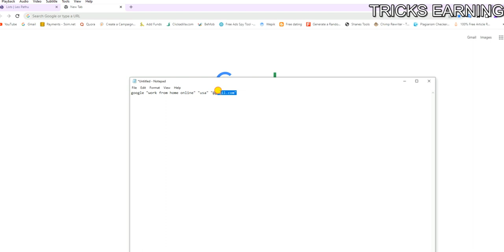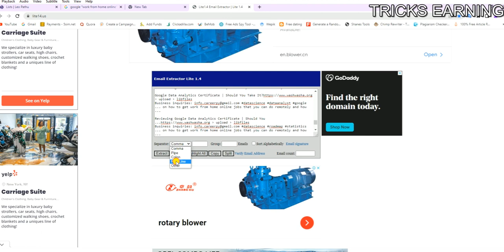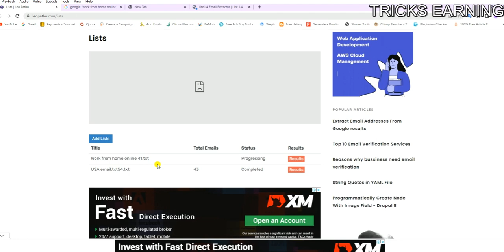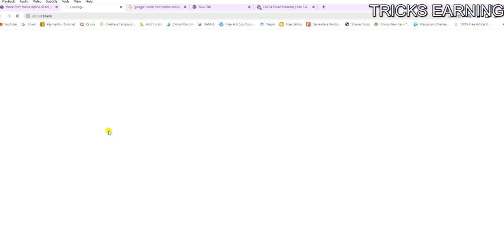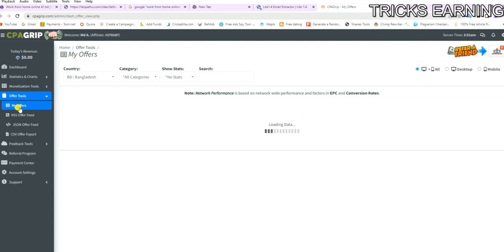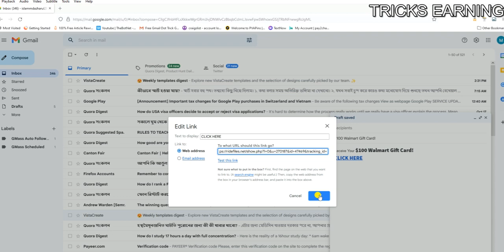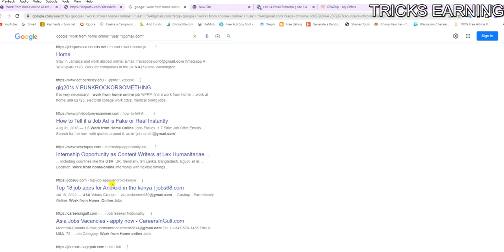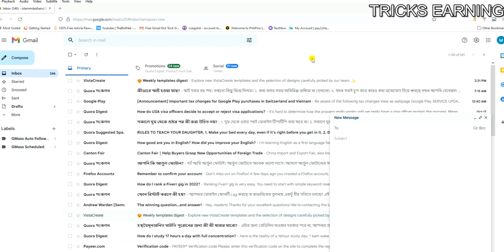How to collect hundred gmail address and make it validated //প্রতিদিন ৫-১০ ডলার আয় //TRICKS EARNING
gmail choose a way to verify
gmail infinite email addresses
is gmail and email the same
gmail can't verify account belongs to me
email is already in use
how to get code email software
mail list gmail
email validation free tool
gmail account pending verification
what is catch all email
vision 11 email verification
how to create thousands of email accounts
how to skip number verification on gmail
how to add more accounts to mail
email trick for multiple accounts
email collection Bangla tutorial
email marketing
how to collect emails for email marketing
email list building
email collection
email extractor
email marketing full course
gmail marketing bangla tutorial
email list

email scraping
email marketing for beginners
clickup tutorial bangla
email marketing bangla tutorial
email marketing tutorial
email collection tools
how to get email
lead generation

email collect
lead generation email collection
mailchimp tutorial
email extractor software
mailchimp email marketing

email finder tool free
how to find email
bulk email collection
cold email marketing
email generator
gmail marketing bangla tutorial 2022

email finder
free email marketing software
how to collect emails
bulk email
email extractor chrome extension
email management